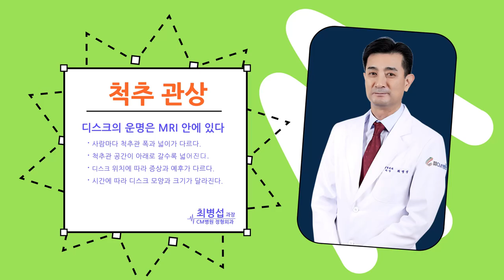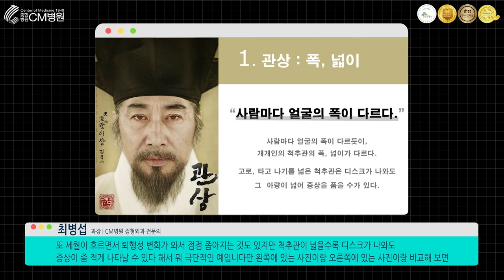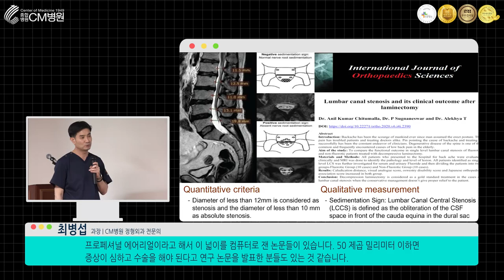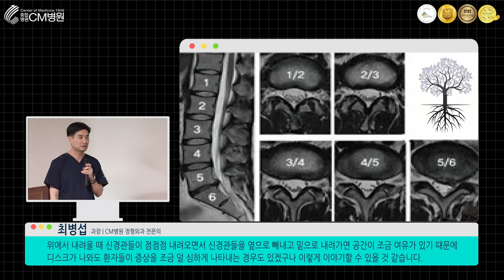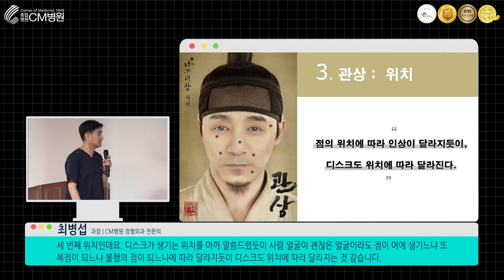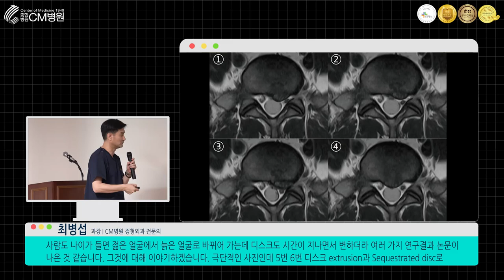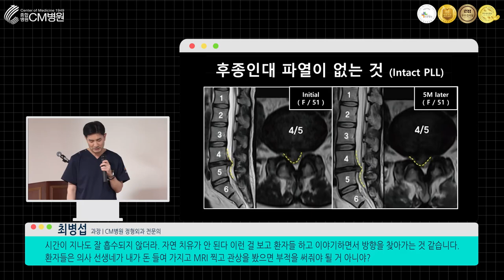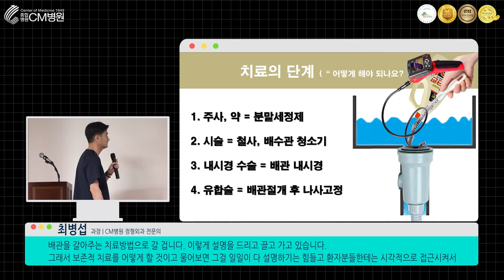MRI로 본 척추의 운명! 당신의 척추 건강은 안전한가?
안녕하세요, 최병섭입니다.
오늘은 척추관 협착증과 디스크 문제를 중심으로 환자들에게 MRI의 중요성을 설명드리고자 합니다.
MRI는 척추 치료 방향을 결정하는 데 매우 중요합니다. 환자들이 왜 MRI를 찍어야 하는지 이해를 돕기 위해서, "디스크의 운명이 MRI 안에 있소이다"라는 제목으로 설명을 시작해보겠습니다.
MRI 분석의 첫 번째 요소는 척추관의 폭과 넓이입니다. 사람마다 척추관의 크기가 다르기 때문에, 넓은 척추관을 가진 사람은 디스크가 있어도 증상이 덜할 수 있습니다. 연구에 따르면 남성의 척추관 넓이가 여성보다 변동폭이 적으며, 여성은 척추관의 60%에서 80% 이상을 차지하는 경우가 많다고 합니다. 이 차이가 수술 후 예후에도 영향을 줄 수 있습니다.
또한, 척추관의 넓이가 12mm 이하이면 협착증으로 판단할 수 있으며, 10mm 이하면 수술이 필요한 경우가 많습니다. 이는 인도의 연구에서도 확인된 내용입니다.
두 번째 요소는 디스크의 위치입니다. 척추관의 상부와 하부에 따라 증상의 심각성이 다를 수 있습니다. 일반적으로 하부에 위치한 디스크가 더 심각한 증상을 유발할 수 있습니다. 이는 신경이 위에서 아래로 내려오면서 공간이 좁아지기 때문입니다.
세 번째 요소는 디스크가 생긴 정확한 위치입니다. 중간, 신경 근처 등 위치에 따라 증상과 예후가 다를 수 있습니다. 각각의 경우를 분석하여 환자들에게 맞춤형 치료를 제공할 수 있습니다.
이러한 내용을 바탕으로 환자들에게 MRI의 중요성을 설명하고, 보다 효과적인 치료를 제공할 수 있도록 노력하겠습니다.